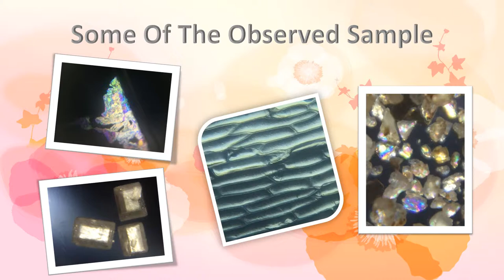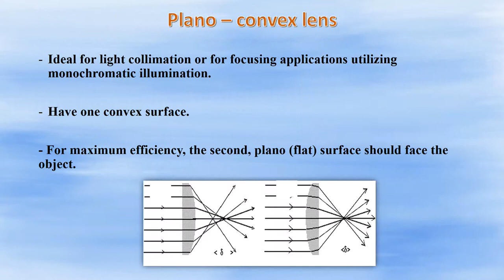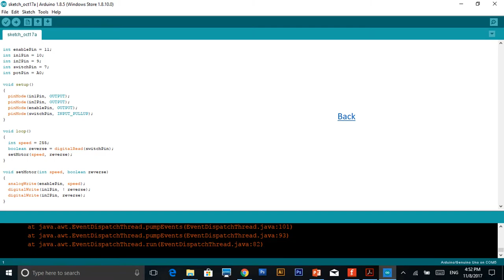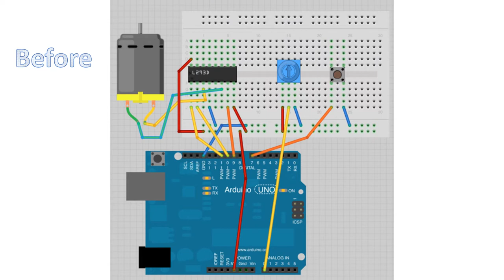polarizing microscope using smartphone newesttt